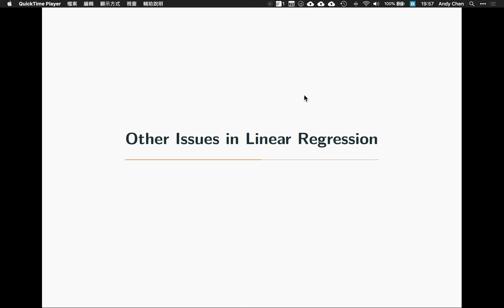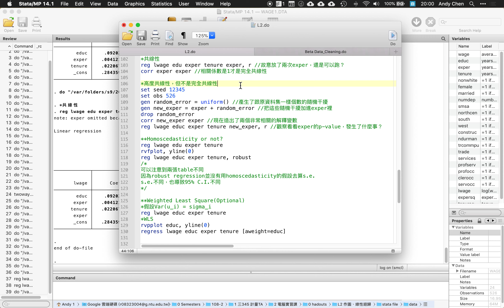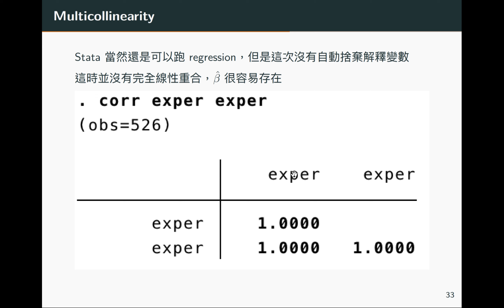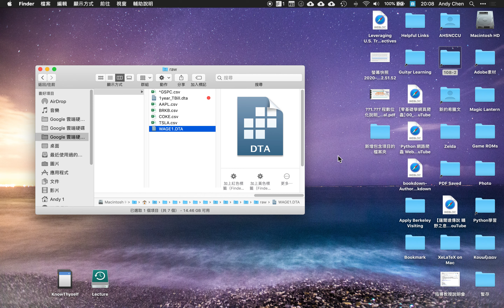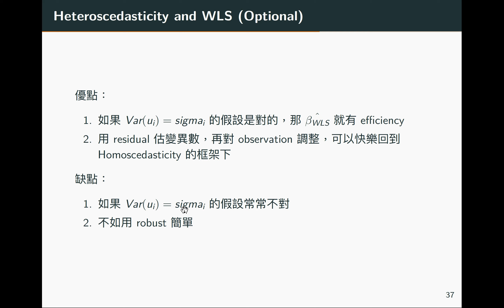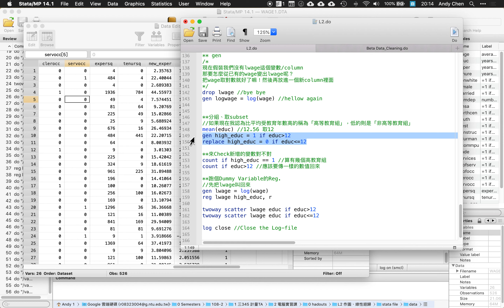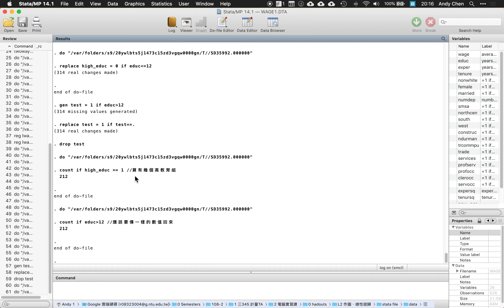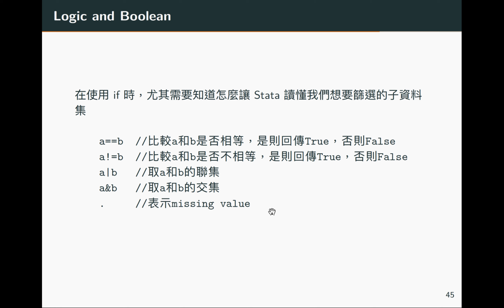Stata L2-3 Other Issues in Linear Regression & L2-4 Data Cleaning